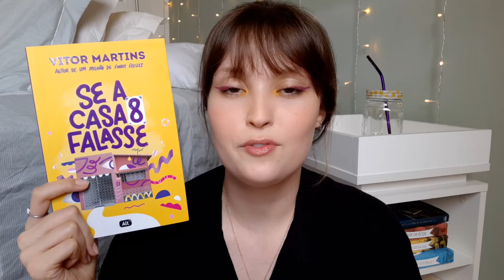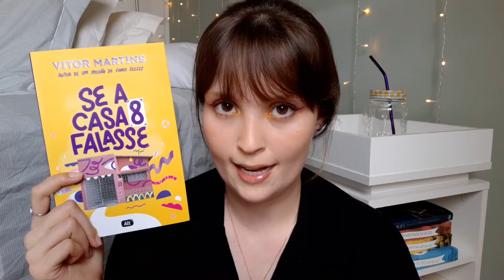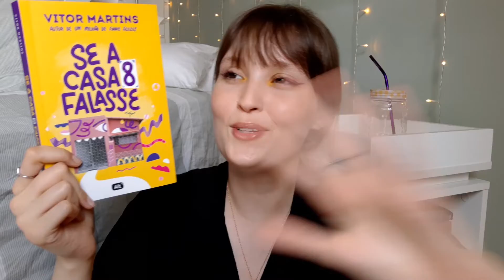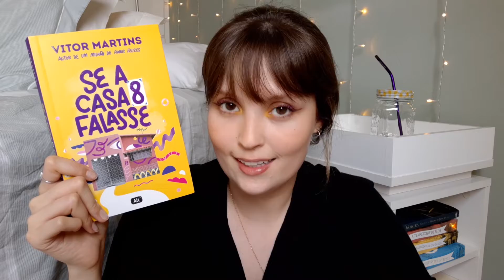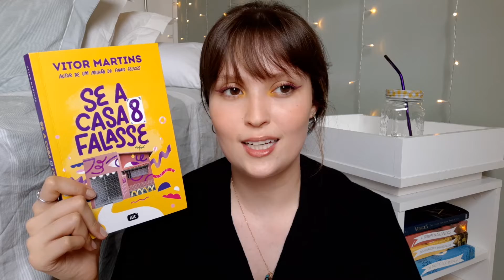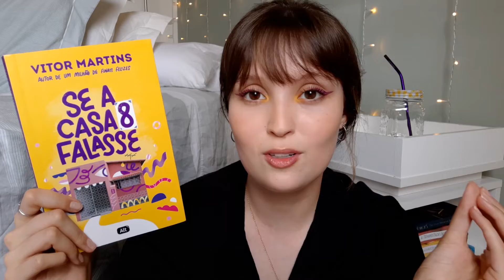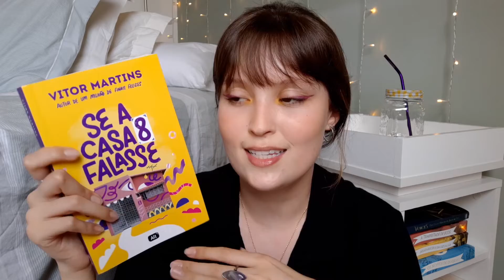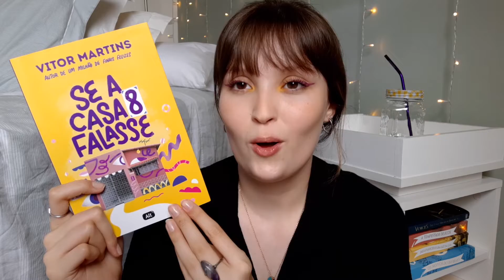vocês precisam ler SE A CASA 8 FALASSE 🏠 | RESENHA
oi gente! neste vídeo eu conto para vocês a minha opinião de "Se a casa 8 falasse", do Vitor Martins (publicado pela Editora Alt) :D e já adianto que amei!
--- compre "Se a casa 8 falasse"

--- c o m p r e n a A m a z o n e a j u d e o c a n a l
--- m i n h a l i s t a d e d e s e j o s
--- c a n a l d e n o v i d a d e s n o T e l e g r a m